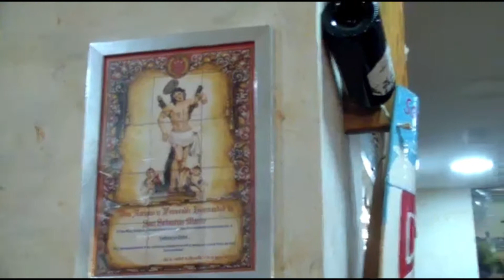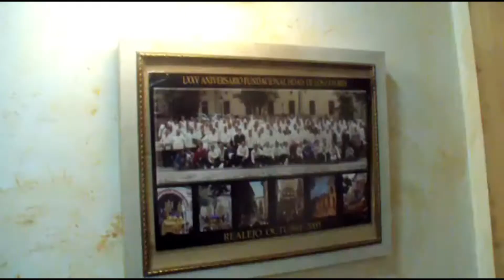De Tapas en Taberna José en Granada Las mejores tapas de Granada: ruta de tapeo (2021)